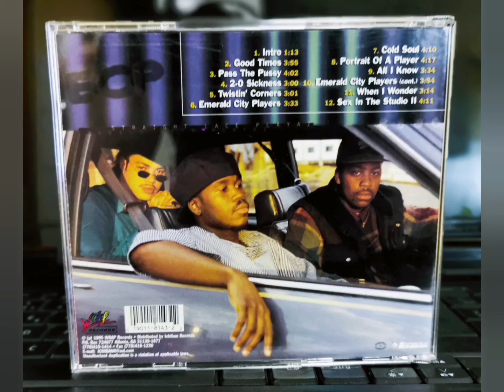E.C.P. - PORTRAIT OF A PLAYER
Album: Straight Lace Playaz
1995 Seattle Washington